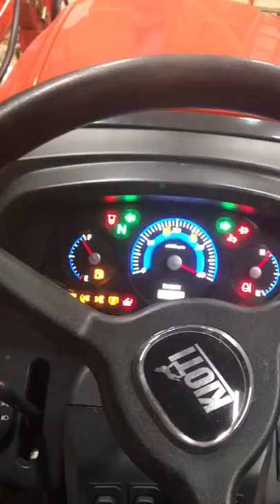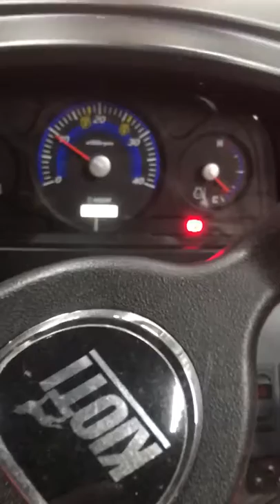Plow setup on my tractor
Power angle snow plow on the back of my tractor